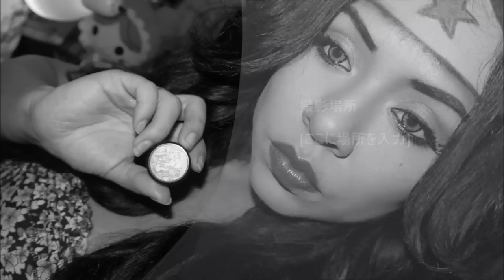MUJER MARAVILLA FT GLAMEYEZ COM POR PAOLA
NOOLVIDEN DE VISITAR LA PAGINA
LAS KIERO
COLORES QUEUSE EN ESTE VIDEO SON
VANILLA YELOW
ENVY
DAKNESS
HABIBI
JE TAIME